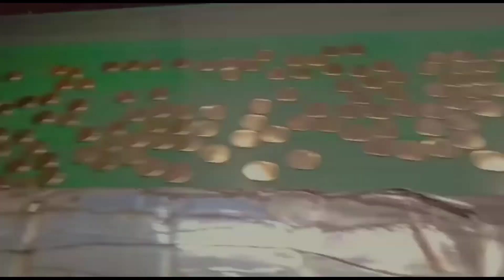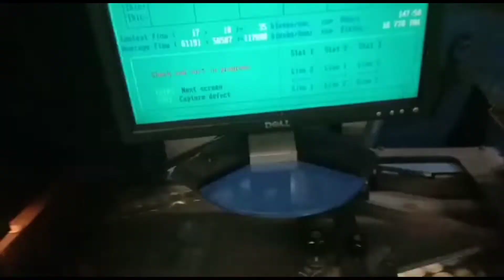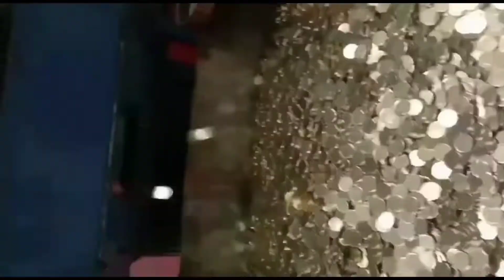how to made five ruppes|| blank coins 🤑🤑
thank you so much for whaching 🙏💕